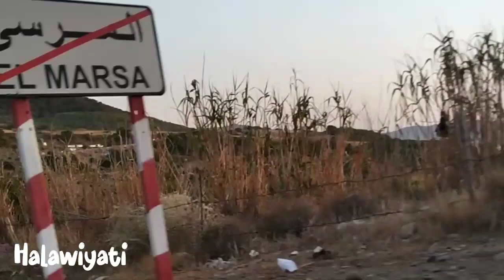شواطئ _الجزائر vlog 💕 plage Mersa Chlef شاطئ المرسى و صخرة ناجي مناظر جبلية على البحر